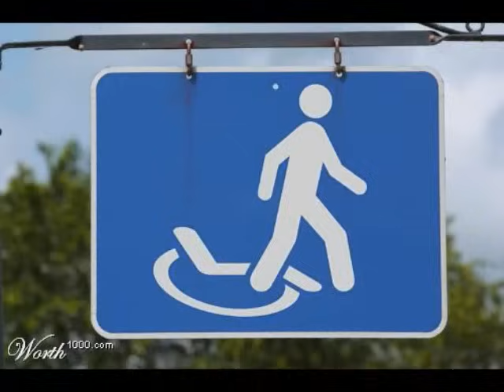Barikad Crew- Sekonsal Ye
BARIKAD CREW LIVE IN MIAMI FOR THE FIRST TIME! COME WITNESS THE HAITIAN HIP-HOP MOVEMENT!
For the first time ever, Barikad Crew is bringing their Creole Hip-Hop to Miami. They are ready to expose their new audience to their socially conscious lyrics, thought provoking concepts, and infectious beats. After bringing their rap to New York City and extensively touring their home country of Haiti, Barikad Crew is ready to explore the uncharted territory of Miami.
Despite facing hardships in the past year, including the loss of several band members to a tragic car accident, Barikad Crew regrouped only to become an undeniable and unshakeable presence in the Haitian Music industry. With hits like: Welcome to Haiti Met Kapot and Se Trip Nap Trip . Barikad Crew is ready to wow their audience, impress fans, and represent the Creole Hip-Hop that courses through their veins.
The event will be held for one night and one night only at BONGOS CUBAN CAFÉ. Located at 601 Biscayne Boulevard in Downtown Miami, Bongos Cuban Café is not only a hot spot set in a prime location, it is just steps from the Bicentennial Park that is home to the annual Haitian Kompas Festival.
If Barikad Crews presence and the venue are not enough to entice your attendance, featured artist segments include other well renowned Haitian Hip-Hop artists such as the trail blazing Black Dada & Red Eyez whose number one hit,  I am Zoe has been on constant rotation on the airwaves. Moreover, we have the lyrical and spoken word powerhouse Mecca AKA Grimo, the larger-than-life and charismatic
Haitian Fresh, and special guests appearances who will leave the crowd speechless.
Hosting duties will be under the direction of Papa Jube, Buggah D. Govanah, and J. Mignon several of the head honchos in the Haitian Music Industry. Additionally, DJ Polomix, DJ Bobby Jamz, and DJ Griot will be holding down their wheels of steel and spinning hit after hit on the 1s and 2s.
With such a powerful line-up of Creole Hip-Hop, great hosts, and beat dropping DJ?s, this show cannot to be missed. Come witness the Creole Hip-Hop movement that is only getting stronger and will be right in the heart of Miami.

A SAK PASE & HIP FAKTORY EVENT
FIRST TIME EVER LIVE IN MIAMI
*DJ GRIOT (99 JAMZ)
*DJ BOBBY JAMZ
*DJ POLOMIX
Friday, June 26, 2009 at 8:00pm
Location:
BONGOS CUBAN CAFE
Street:
601 BISCAYNE BOULEVARD
City/Town:
Miami, FL